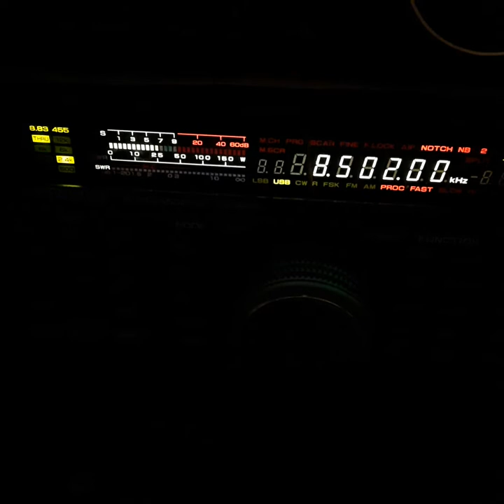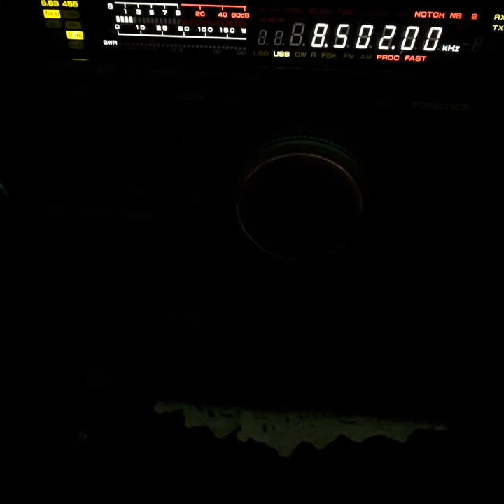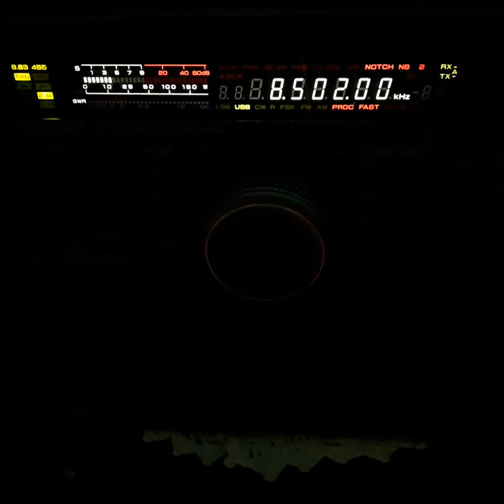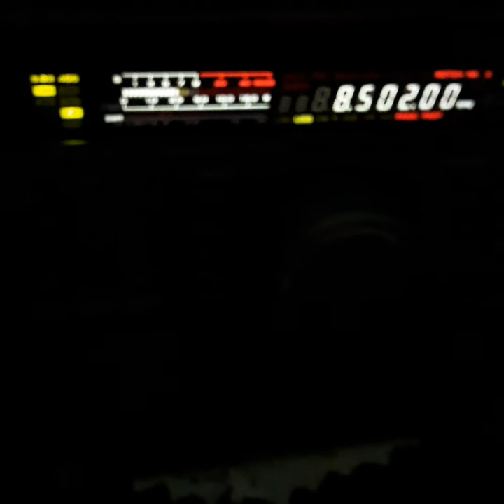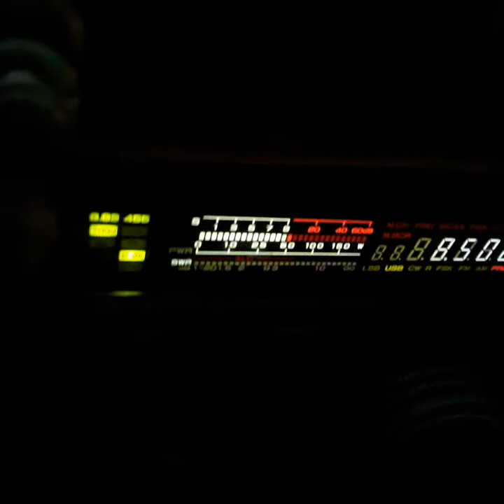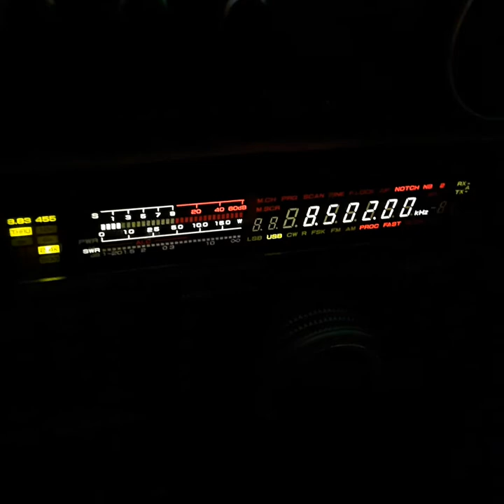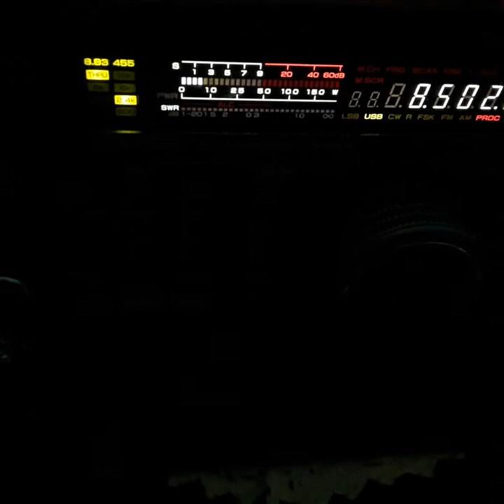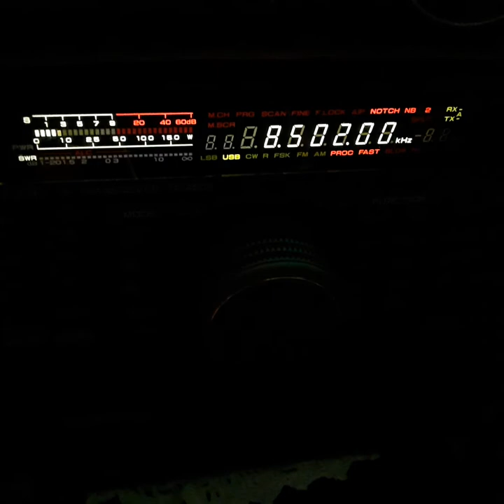MARINE WEATHER ON USB SHORTWAVE ⚡⚛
MARINE WEATHER ROBOT VOICED INFORMATION ON THE WATERS📻⚡⚛